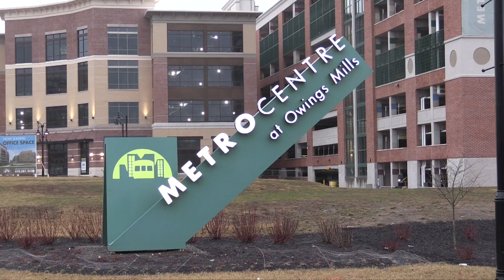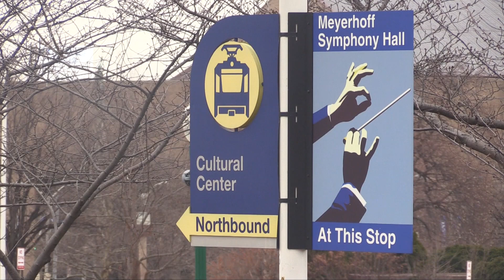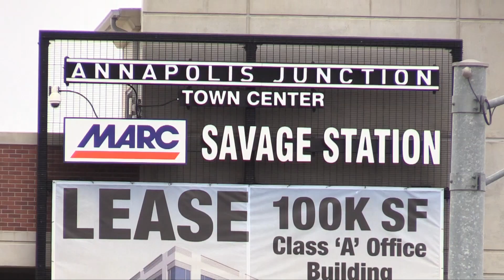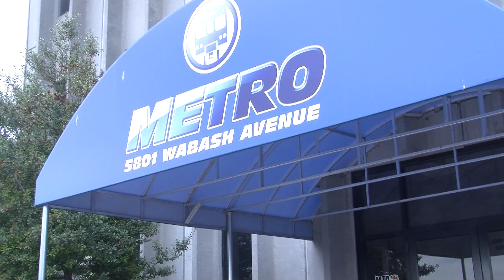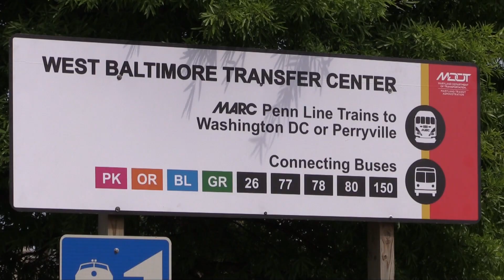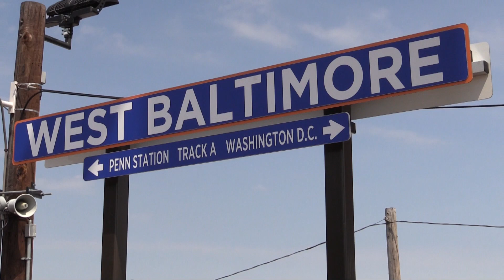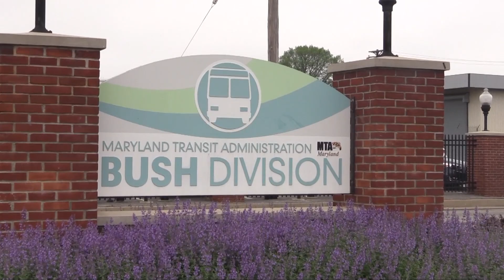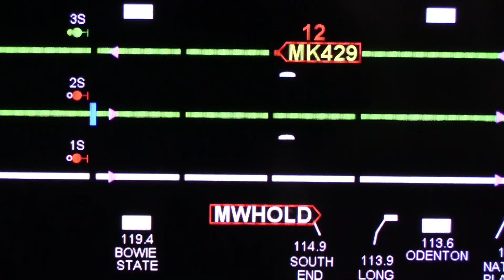CommuterConnections March 2018